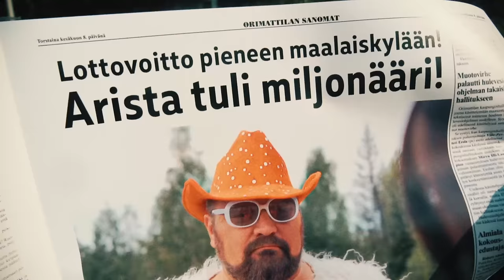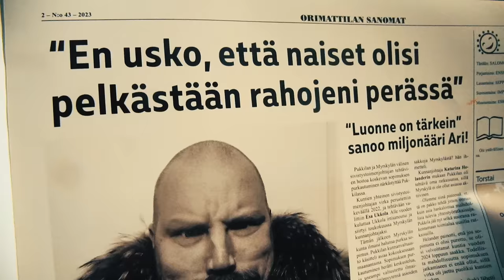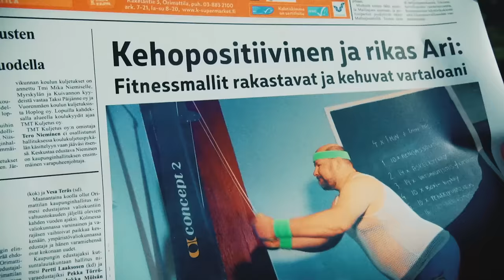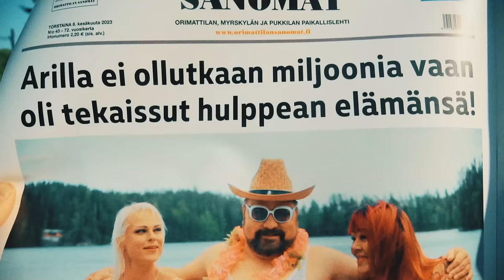Chorale - Duunari Ari (official video)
Duunari Ari
Sävellys: M Ahola, Susanna S
San: Susanna S
Miksaus / Masterointi: M Ahola- Studio Puurokorva
Chorale kiittää kaikkia yhteistyökumppaneita sekä videoon osallistuneita, huikeeta duunia!

Videon kuvaus ja leikkaus: PommiHenkka
Kuvaus: Antti Kunnari
Aputuottaja: PaukkuJussi
Maskeeraus näyttelijät: Fanny Hykkyrä

Kiitokset näyttelijät:
Markku Pajala, Linda Salin, Laine Bruce, Sini Mäkitalo, Krista Fellman, Anna-Kaisa Saarenpää,
Kristi Beirad, Annemari Plantig, Päivi Eerola, Leena Ranne

Isot kiitokset:
Kuljetus Mannertie
Gym23 Orimattila
Orimattilan Lato Panimo
Kalja-Harri
Orimattilan maaseutumuseo
Heikki Sirkkala

SANAT:
Toista deittii illax koitan saada aikaan
oon ihan messis, jos pääsis taas...
Kyl mä tajuun pitäs alkaa asettuu
mutsikin kuittaa 'taas sul on joku muu
Minkä sitä tosimies himoilleen mahtaa
oon Duunari Ari sata kiloo täyttä rautaa
Löytyyhän täältä se romanttinen puoli
saat sen kokee, jos oot nätti ja nuori

Sun ois aika ettii pari
koita ryhdistäytyy duunari Ari
voisin olla sulle hani
vaikka oon ihan tavallinen mami
sul on sairaan korkee rima
oisin kaikin puolin jäätävän kiva
miten on ollaanko me pari
ota mut oi duunari Ari Ari Ari

Ilta on käsillä ja ollaan ihan kahden
oon mister loverboy just sua varten
mikä lie iskeny mulle ikäkriisi,
tääkin enkeli istuis unelmiini
tuntuu et kaverit ne kaikki vaan sikiää
tinderi laulaa. maine vaan leviää
saat multa lovee ja hommat menee maaliin
tarkoitus on vaan kokemuksii haalii

KEIKAT MYY/ BOOKING
Jani.Timonen // timonen {at} mp-viihde.net
Sami Rönnlund // sami {at} primetime.fi